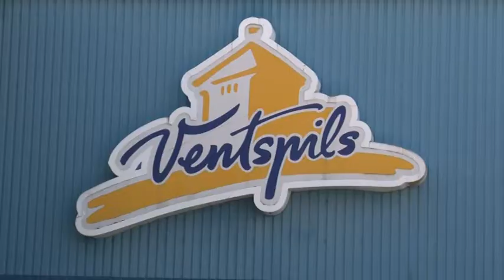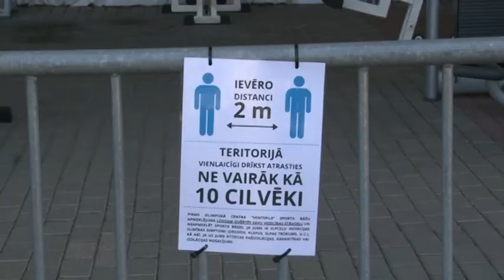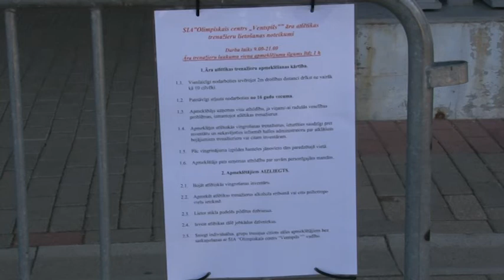Ventspilī iespējams izmantot atlētikas trenažierus svaigā gaisā